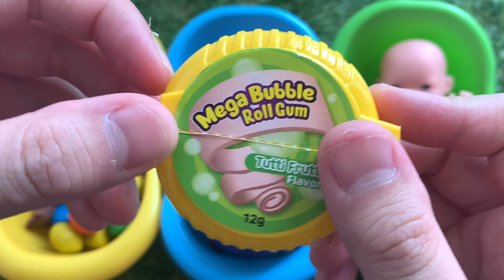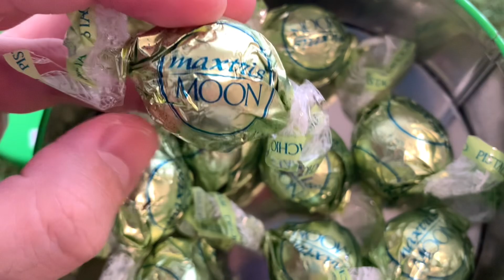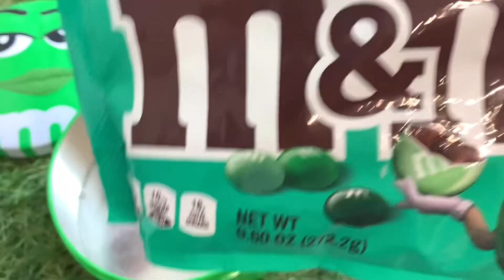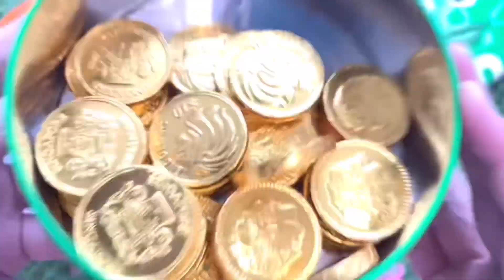Satisfying video | Rainbow Mixing All Candy in Magic 3 Bathtubs with M&m’s in HARIBO